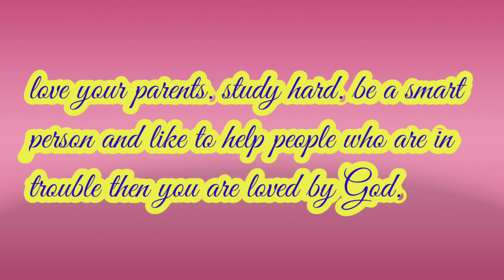evil lake guardian giant and monkey king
@ the evil lakekeeper and the monkey king